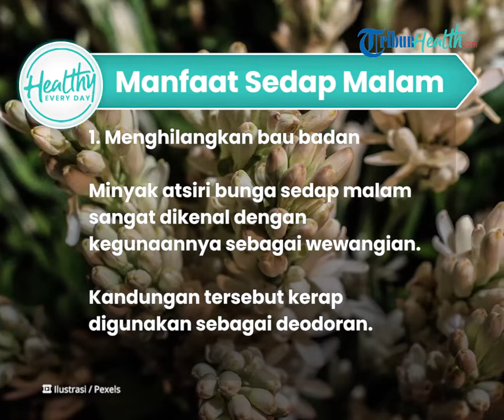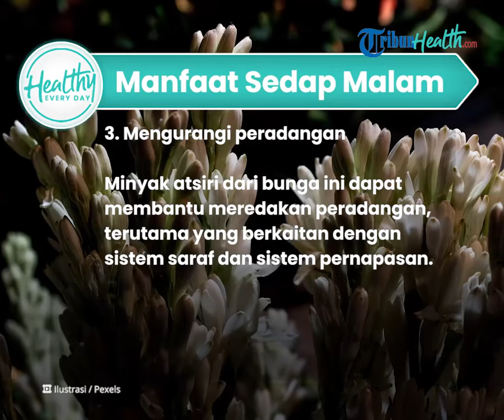Unik! Inilah Sederet Manfaat Tanaman Bunga Sedap Malam untuk Kesehatan Tubuh: Hilangkan Bau Badan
TRIBUN-VIDEO.COM - Siapa si tak tahu dengan bunga sedap malam?.

Tanaman ini dikenal sebagai bunga yang dapat mengharumkan ruangan.

Tak hanya itu saja, bunga sedap juga bagus untuk kesehatan.

Dikutip dari Kompas.com, Bunga sedap malam identik dengan bunga untuk dekorasi hari lebaran.

Tak hanya untuk mengharumkan ruangan saja, Ada sejumlah manfaat kesehatan yang bisa kita dapatkan dari bunga dengan kelopak putih ini.

Ada beberapa manfaat bunga sedap malam untuk tubuh, diantaranya:

1. Menghilangkan bau badan

Minyak atsiri bunga sedap malam sangat dikenal dengan kegunaannya sebagai wewangian.

Kandungan tersebut kerap digunakan sebagai deodoran.

2. Meredakan stres dan kecemasan

Aroma yang harum dapat menenangkan otak, saraf dan saraf.

3. Mengurangi peradangan

Minyak atsiri dari bunga ini dapat membantu meredakan peradangan, terutama yang berkaitan dengan sistem saraf dan sistem pernapasan.

(Tribun-Video/Kompas.com)

Artikel ini telah tayang di Kompas.com dengan judul "7 Manfaat Kesehatan Bunga Sedap Malam, Tak Hanya Bikin Harum Ruangan", Klik untuk baca: